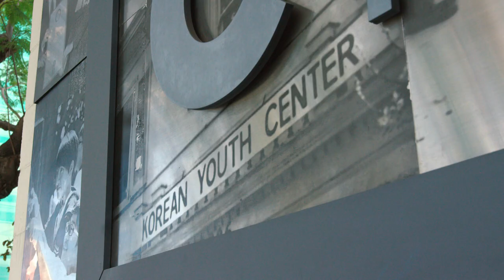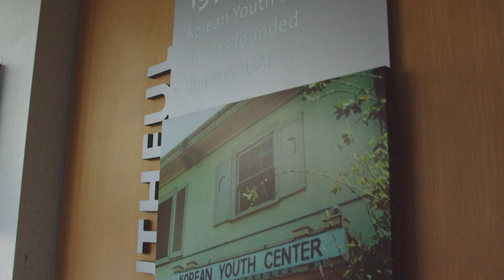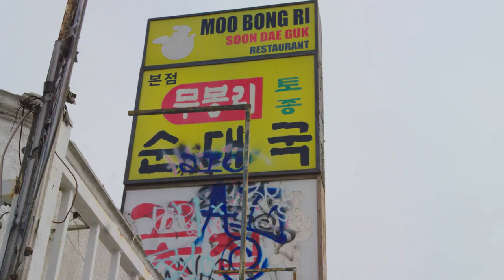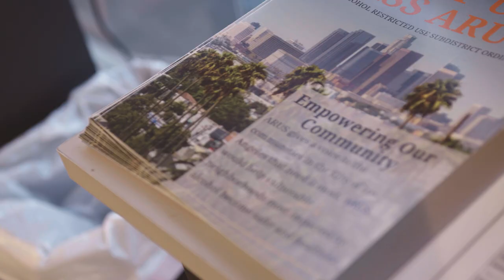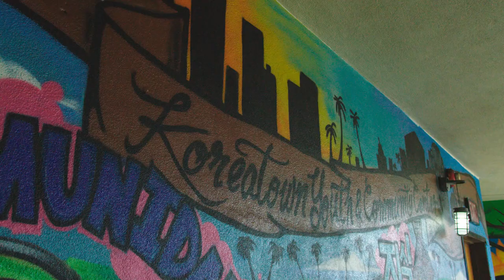Koreatown Youth and Community Center Reimagined | Neighborhood Heroes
Meet the Neighborhood Heroes of Koreatown in Los Angeles, CA. After the LA Riots divided the neighborhood, three neighbors reimagined their Korean youth center to create a place where the entire community could come together and heal. Real neighbors. Real neighborhoods. Real change.

A new series from Ring that celebrates the ordinary people doing extraordinary
things to help make their neighborhoods better, safer places for everyone. Watch as we share the inspiring stories of real neighbors all over the world creating positive change in their local community.